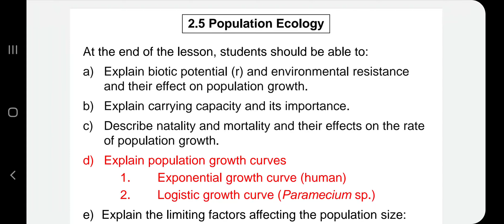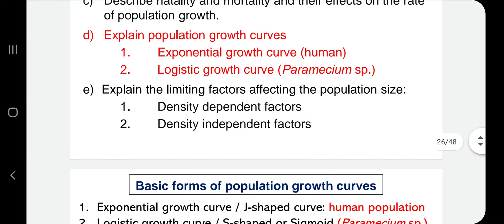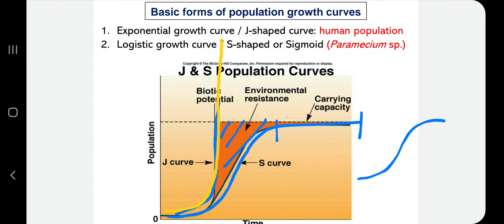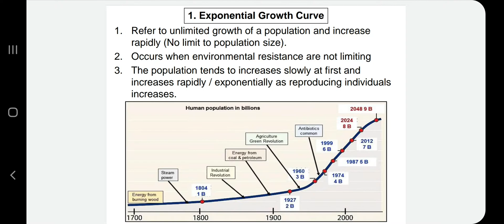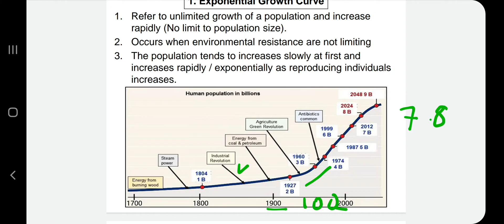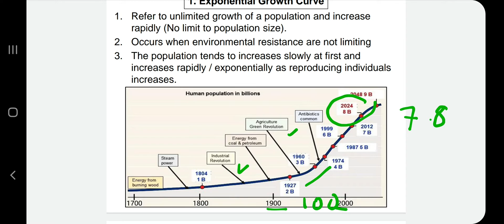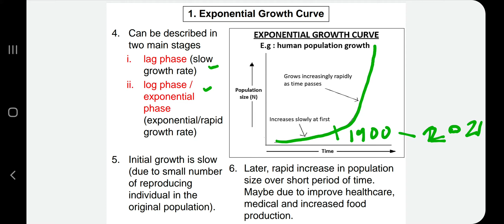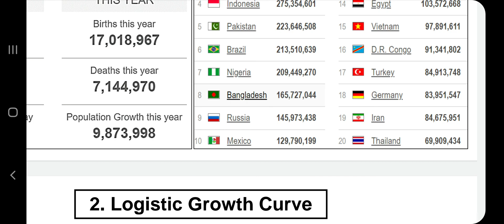2.5 (5) Exponential growth curve/ J-shaped curve- human population